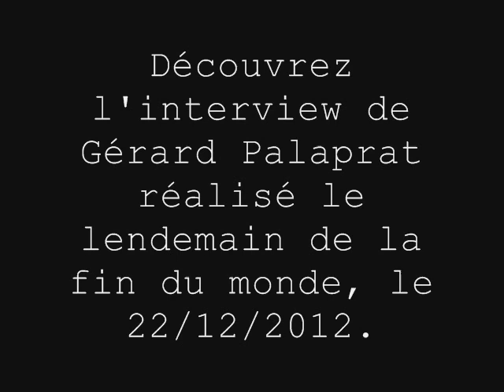C'était pas la fin du Monde avec Gérard Palaprat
Découvrez l'interview du chanteur Gérard Palaprat, au lendemain de la fin du monde. L'interprète du tube "Pour la Fin du Monde" se confie "dans sa cuisine" comme jamais sur l'après Apocalypse du 21 décembre 2012. Rencontre au micro de Radio Gâtine. durée 15 minutes